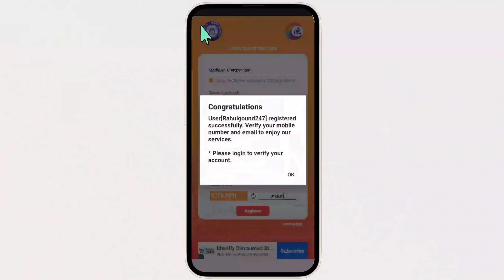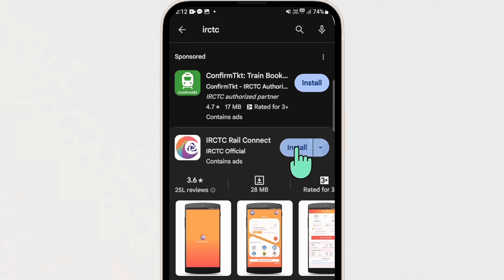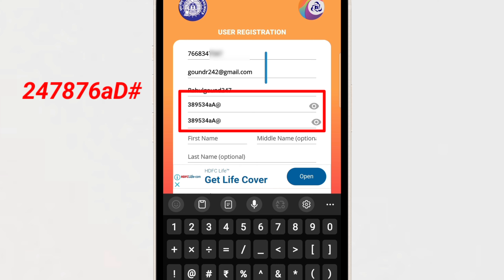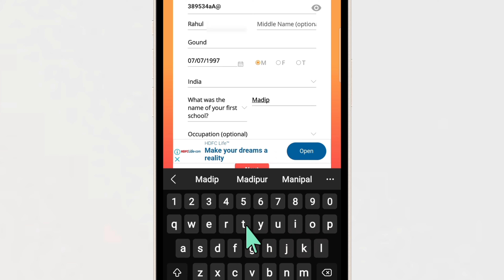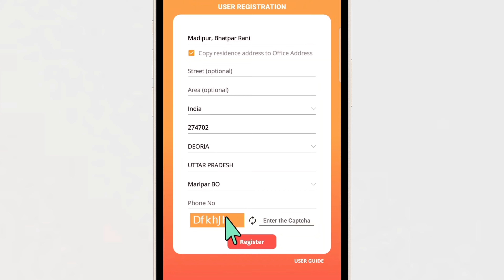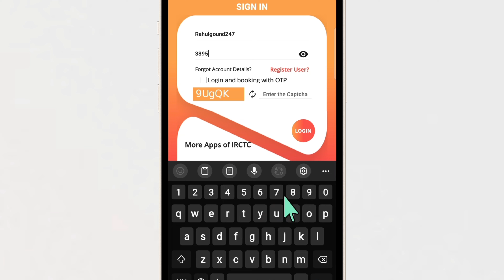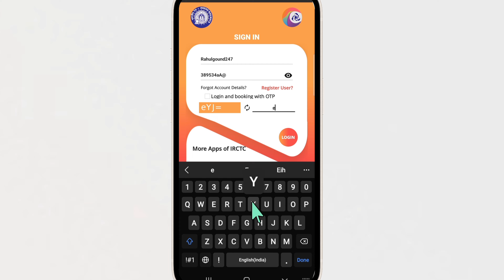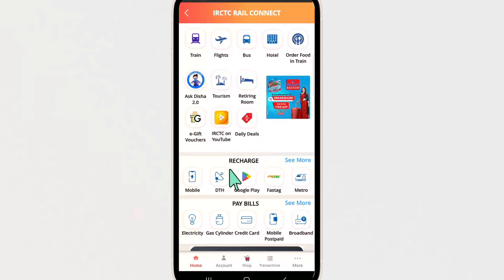IRCTC Account Kaise Banaye | IRCTC User ID Password Kaise Banaen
IRCTC ka user id aur password Kaise banaen
is video mein ham log janne Wale Hain Ki IRCTC ka user id aur password bahut hi aasani ke sath kaise banaya jata hai aap Kisi bhi application Mein train ticket book Karenge Jaise ixigo, Railyatri app, Paytm phonepe, trainman app aapke pass IRCTC ka user id aur password Hoga tabhi aap reserve train ticket book kar Payenge IRCTC ka account Banane se pahle Kuchh Jaruri baten aapko Jaan leni chahie Jaise IRCTC ka account banane ke liye aapke pass Ek fresh email aur ek mobile number Hona chahie Jisko use Karke aapane isase Pahle Kabhi IRCTC ka account na Banaya ho aur dusri baat ki IRCTC ka account aap din ke 9:30 se din ke 11:00 Baj ke 30 minut Tak IRCTC ka account Nahin banaa sakte hain Kyunki is Samay Mein tatkal ticket ki booking chal rahi hoti hai
IRCTC rail connect app mein train ticket Kaise book Karen

This Video Content
IRCTC ka account kaise banaen
IRCTC account kaise Banaye
IRCTC account kaise banaen mobile number already registered
IRCTC account kaise banaen 2024
IRCTC account kaise banaen invalid captcha
IRCTC account kaise banaen forgot password
IRCTC account kaise banaye captcha program
IRCTC ka new account kaise banaen
IRCTC ka ID kaise banaen
IRCTC user ID kaise banaen
IRCTC account mein username Kaise banaen
IRCTC account kaise banaen enter the captcha
IRCTC account kaise banaen new video
mobile se IRCTC ka account kaise banaen 2024
how to create IRCTC account in 2024
IRCTC account captcha problem solve
IRCTC captcha program
how to create IRCTC account captcha problem
IRCTC account register Nahin ho raha hai
IRCTC account fix captcha problem
IRCTC ka captcha program Kaise solve Karen
how to solve captcha problem 2024
IRCTC captcha Nahin a raha hai
IRCTC register per click Nahin ho raha hai
IRCTC register problem
IRCTC new update
IRCTC captcha register problem
IRCTC ka captcha problem Kaise solve Karen
how to make IRCTC user ID
IRCTC create new account
IRCTC ka user id aur password Kaise banaen 2024
2024 Mein IRCTC ka user ID kaise banaen
how to get IRCTC user ID

This channel does not promote any illegal content. video is for educational purpose only.Copyright Disclaimer Under Section 107 of the Copyright Act 1976, allowance is made for "fair use" for purposes such as criticism, comment, news reporting,m teaching, scholarship, and research.